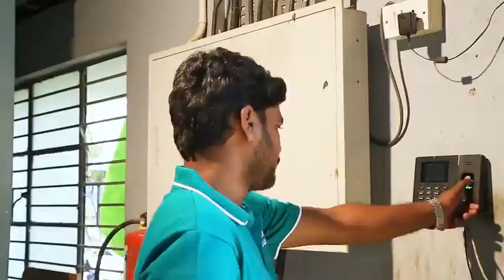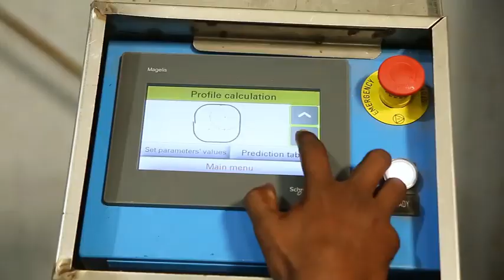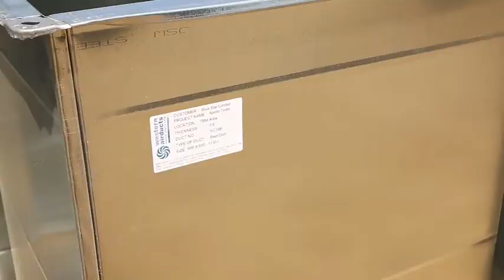Western Air Ducts India Pvt Ltd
Established in 2005, having mastered the science of air management, WAD India has successfully delivered complete ductwork solutions that includes Spiral, Rectangle, Oval and Plain Round ducts, Welded ducts, associated accessories, Grills & Diffusers, Gripple hanging systems, Round and Rectangle Dampers and Sound Attenuators to our end customers in Cambodia, Srilanka , Bangladesh, Uganda and Nigeria, besides servicing several multinational companies in India.